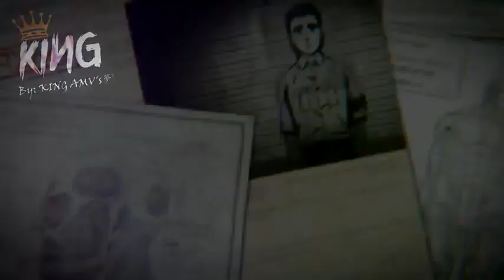Attack on Titan Final Season Eren's Revenge「AMV」Champion ᴴᴰ